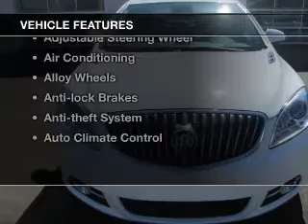2013 Buick Verano - Jackson MI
Find Similar Vehicles:
Year: 2013
Make: Buick
Model: Verano
Trim:
Engine: 2.4 L, 4 cylinder
Transmission:
Color: White
Mileage: 20090
Address:
2200 Seymour Road